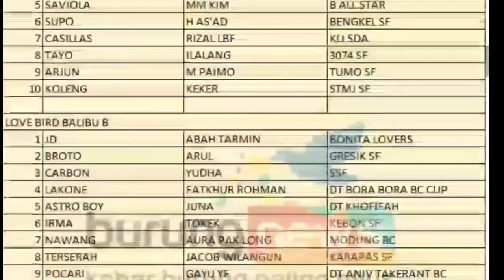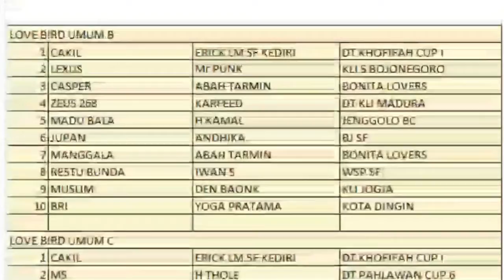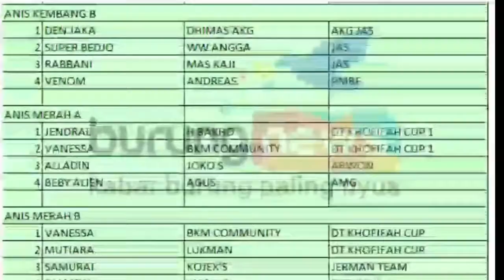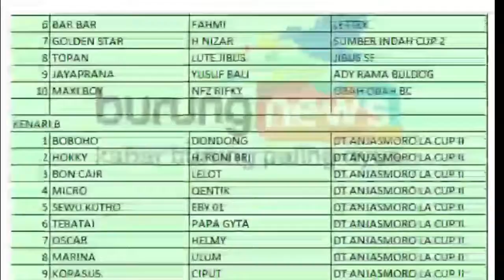Daftar data juara KLI GRESIK CUP 3 # 13 OKTOBER 2019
Data # burung News